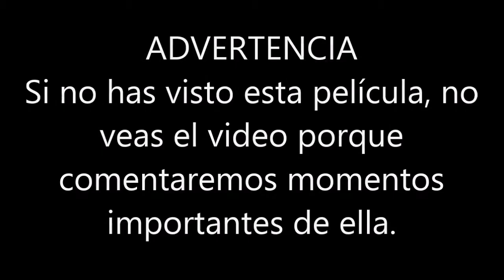AmateurFilmReviews #7 - The Imitation Game (English & Spanish with CC)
Hey guys!

Today we bring you our movie review of The Imitation Game.
During World War II, mathematician Alan Turing tries to crack the enigma code with help from fellow mathematicians.

Cast: Benedict Cumberbatch, Keira Nightley, Matthew Goode and Charles Dance
You can purchase his music on iTunes and Amazon.
We do not own the The Imitation Game trailer clip.
This video was made for creative purposes.